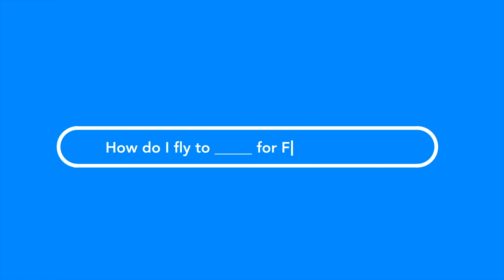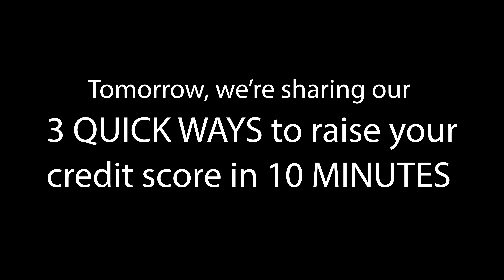SHARKS COVE and HAWAII FOOD TOUR | Honolulu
Had a blast trying some local Hawaiian foods and snorkeling in Shark's Cove!

Hi! We're just your average husband and wife flying around the world in business class for FREE. Without our miles and points, we never would have been able to afford this once-in-a-lifetime experience. We grew up on opposite sides of the United States in Texas and Ohio. Later in college, we met and got married in August of 2016. As poor newly weds and recent college grads, we moved to New York City to begin what we thought would be our long careers in finance. Only one year later, after accumulating over 2 million points through travel hacking, we booked round-the-world business class tickets to over 40 countries. Completely for free, using the personal travel hacks we had learned to save us $62,000. We quit our jobs, sold everything we owned, and began this once-in-a-lifetime adventure on August 27, 2018. Our hope is to entertain and enrich you every day through our daily videos, as well as share the personal travel hacks we're using to travel the world for free :) Let's be friends :) say "hello" sometime!